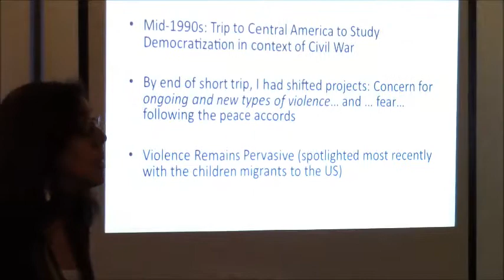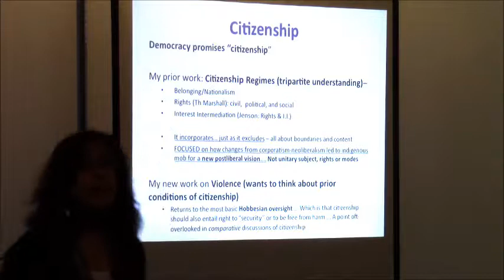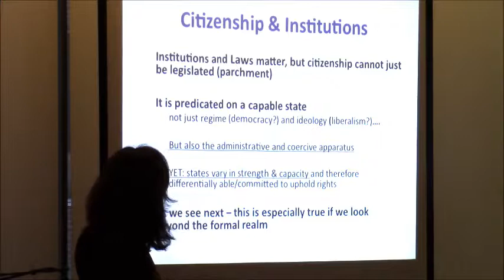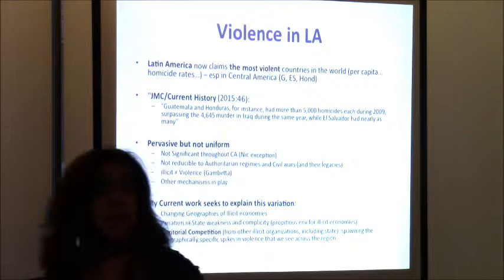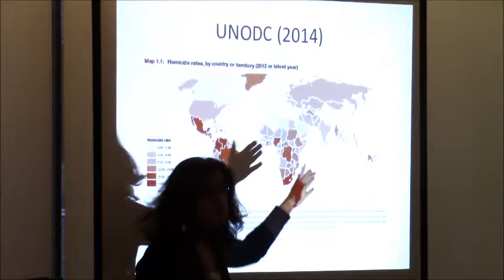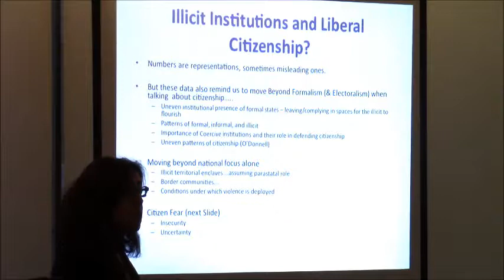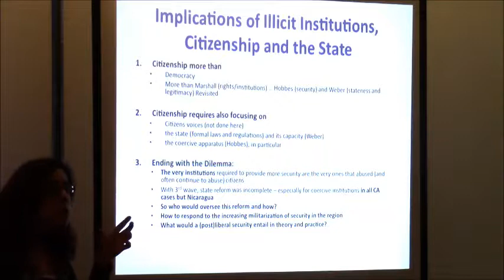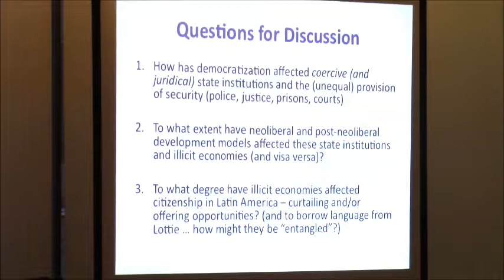Violence and the Legacy of Civil War